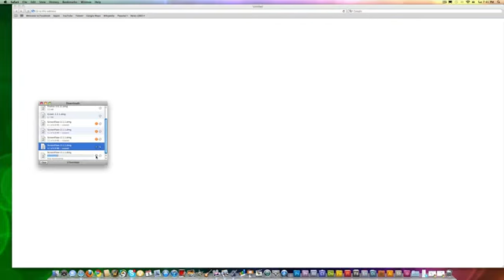Music Recovery 2.1 Torrents